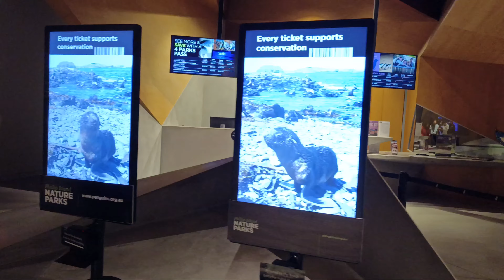Penguin Parade Phillip Island | Melbourne Vlog Day 4 ( part 2 )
sunitameena1983